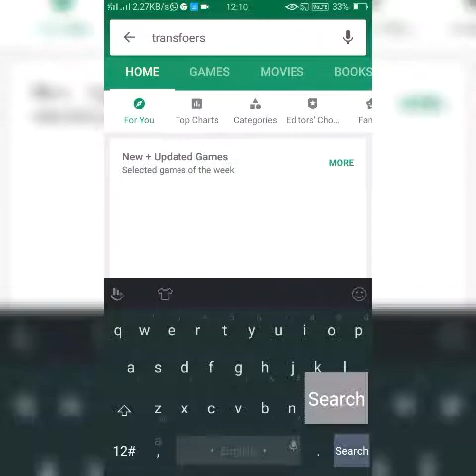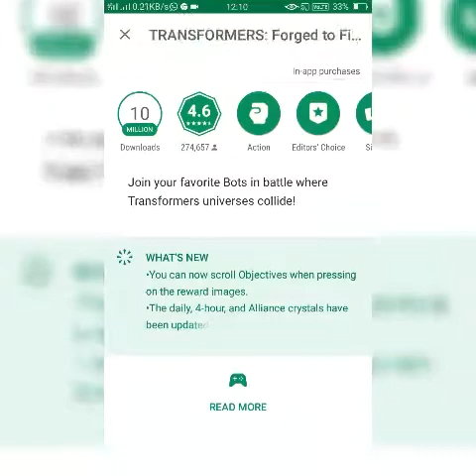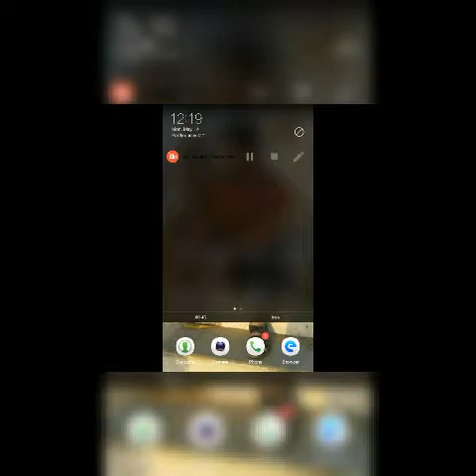How to download best robots (transformers) fighting game on android in play store